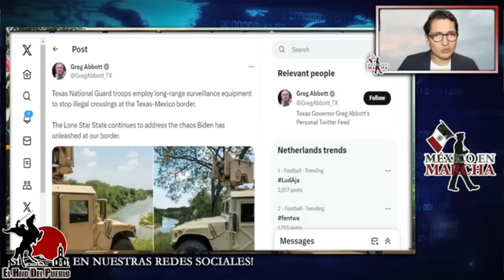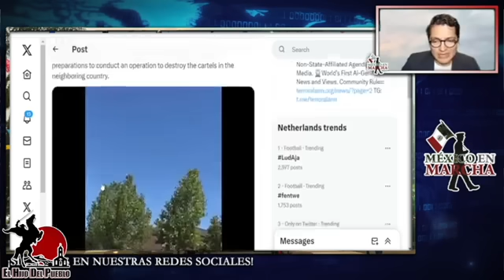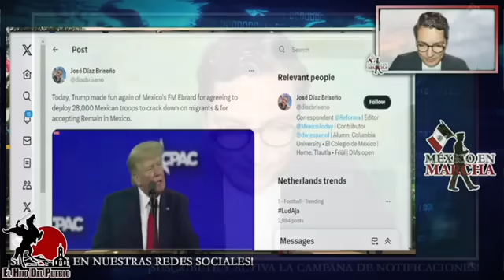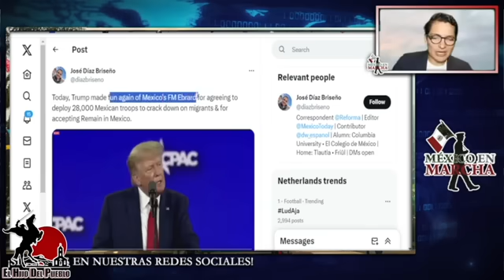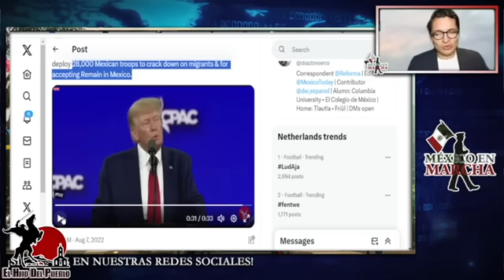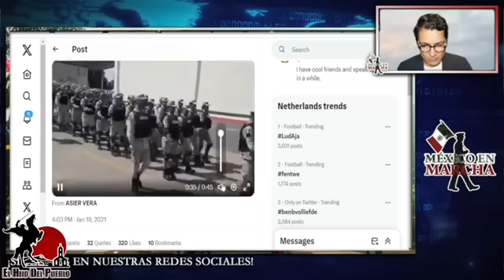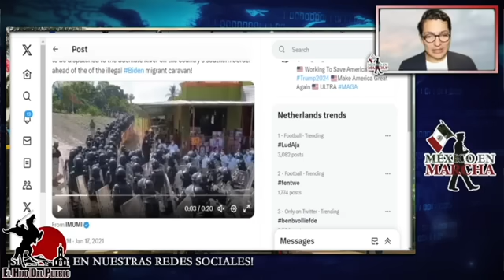EBRARD FIRMÓ ACUERDO CON EUA!! ENTREGÓ LITIO Y LA SEGURIDAD AL PENTÁGONO!!